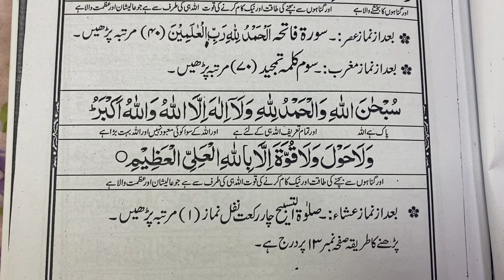Ramzan ke 7th roze ka wazifa | رمضان کے ساتویں روزے کا وظیفہ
Ramzan ke 7th roze ka khas aur lajwab wazifa hur mushkil door honay ka wazifa